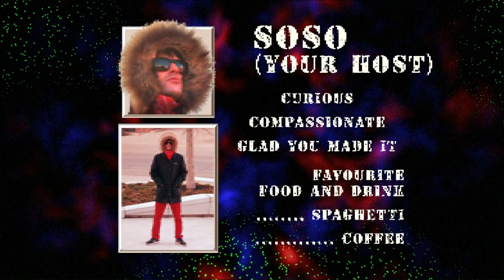Chief Executive Drug Lord Kingpin